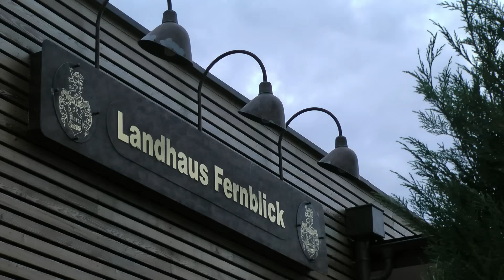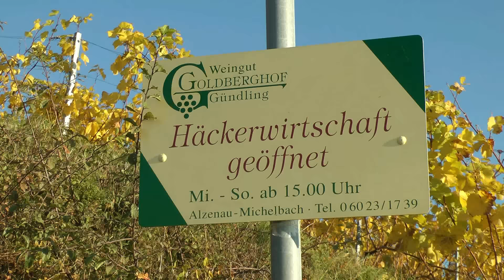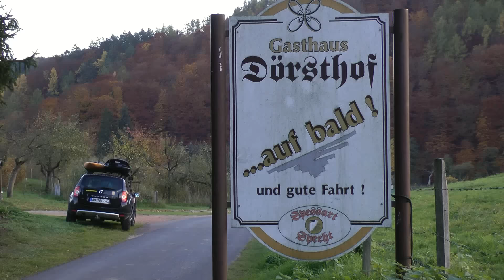Wechsel der WELTEN: In diesem "HAUS" wird gelebt - Nov 2015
Mein "HAUS" ist der Planet Erde, meine Heimat Deutschland und mein Bett steht im Spessart. Mein Haus gefällt mir - auch wenn es  allmählich von seinen Bewohnern in eine "Bruchbude " verwandelt wird.

WEINTRINKER SONGTEXT

Ich möchte Weintrinker sein
Mit Kumpanen abends vor der Sonne sitzen
Und von Dingen reden, die wir gleich versteh'n
Harmlos und ganz einfach meinen Tag ausschwitzen
Und nach Mädchen gucken, die vorübergeh'n

Und nicht immer diese hellen Schnäpse saufen
Nicht von Dingen reden, die nur mich angeh'n
Mir nicht für zwei Gläser Bier Verständnis kaufen
Nicht mit jenen streiten, die am Tresen steh'n

Bei 'nem herben Roten oder leichten Weißen
Um 'ne Runde spielen, nach der keiner fragt
Ein paar Witze über den Verlierer reißen
Der ganz einfach nur darüber lacht

Nicht um ein paar Zehntel Skat mit Hirschbock spielen
Wo man gierig Geld in seine Taschen wischt
Nicht dem Nachbarn heimlich in die Karten schielen
Ihn nicht schlagen, wenn er sich zwei Asse mischt

Mit Kumpanen lachend ein paar Lieder singen
Die sich um Trinken, Mädchen und um Liebe dreh'n
Nebenbei ein bisschen reden, von den Dingen
Die am Tag in einer kleinen Stadt gescheh'n

Nicht ab Mitternacht Frau Wirtin Verse grölen
Kein Soldatenlied und nicht den Tag des Herrn
Nicht vom Mittelabschnitt irgendwas erzählen
Und auch nichts von Hungerpest in Hongkong hör'n

Auf dem Nachhauseweg wie Kinder darauf achten
Dass man beim Bürgersteig nicht auf die Ritzen tritt
Und im Bett dran denken, wie die Mädchen lachten
Und im Schlaf noch lachen über meinen Schritt